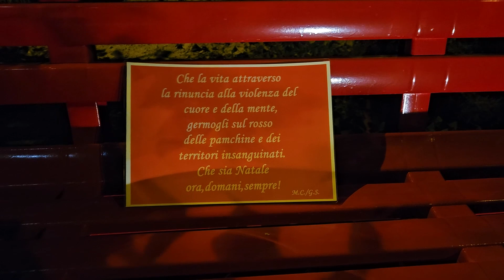Alla riscoperta del passato nel presepe di Giovanni Sardella a Lipari - 24 dicembre 2023